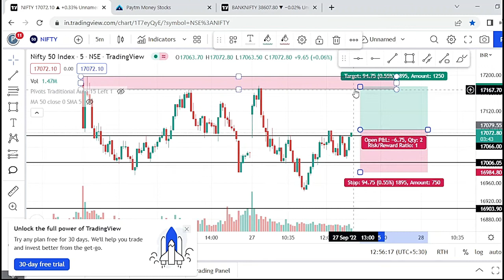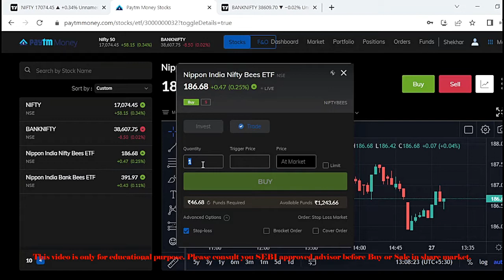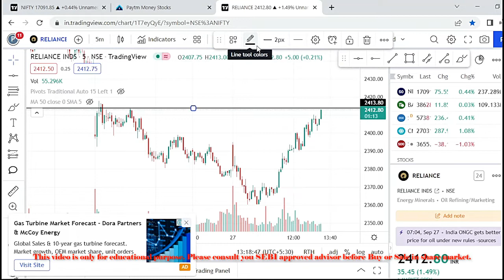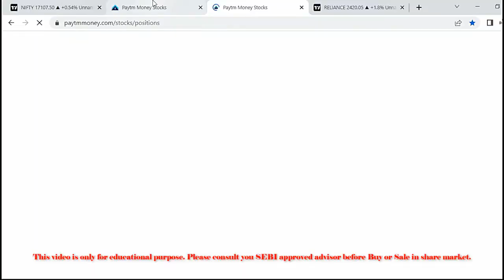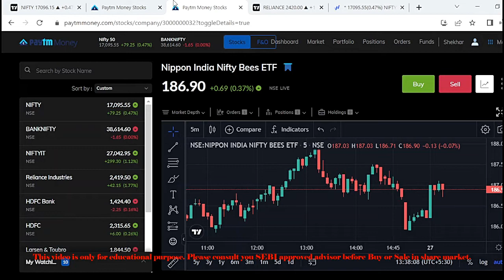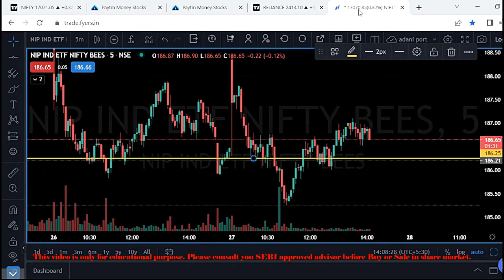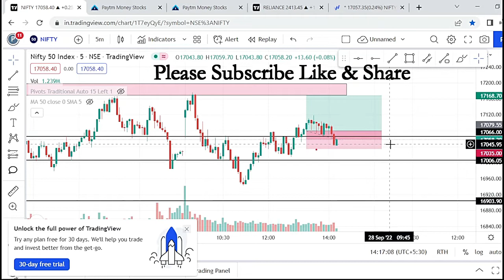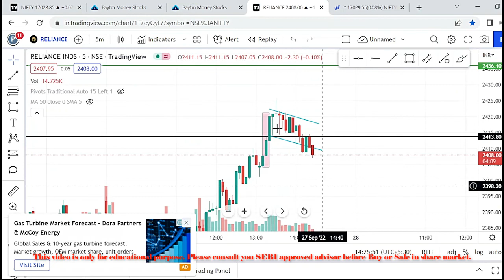LIVE INTRADAY TRADING | NIFTY BANKNIFTY LIVE | ETF TRADING 27/09/2022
LIVE INTRADAY TRADING | NIFTY BANKNIFTY LIVE 27/09/2022 ETF TRADING